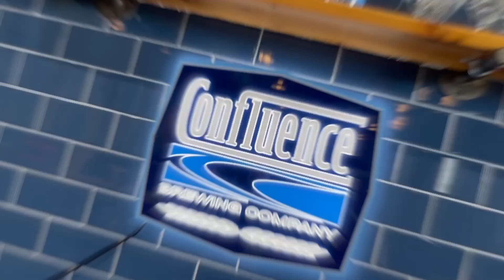Batch 1810 Hazy DIPA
Our company was built on the ingenuity of a homebrewer with a passion for experimentation and a deep appreciation for tradition. Near the end of 2018, we released our 1,000th batch of beer and our first hazy double IPA. Since we had such a great time with that beer, we decided we didn't need a fancy number like 1,000 to justify playing around with hops, malt, and yeast like we were homebrewing again. A yeast strain designed to maximize the amount of fruit forward flavors and aromas produces this double dry-hopped, hazy, blond, double IPA packed with Nectaron, Nelson Sauvin, and Columbus hops. Look for bright aromas and flavors of sweet tangerine, juicy pineapple, bright passion fruit, and honeyed peach bursting over a dank resinous backdrop, all wrapped in a sticky malty body with a soft mouthfeel. What began as a single vision has grown into a collaborative effort from the entire team. We had fun with this one, we hop you will too!